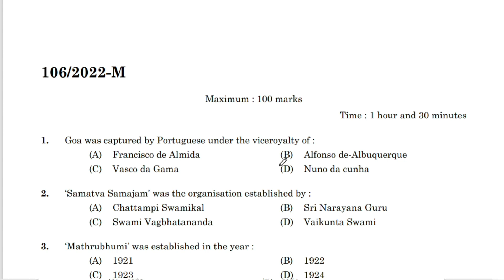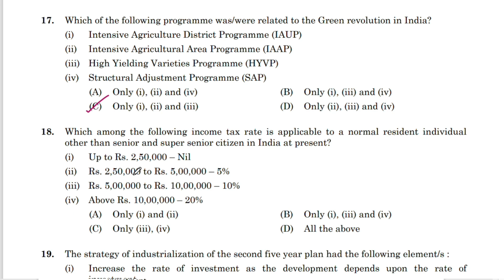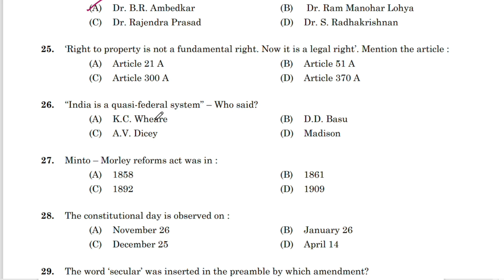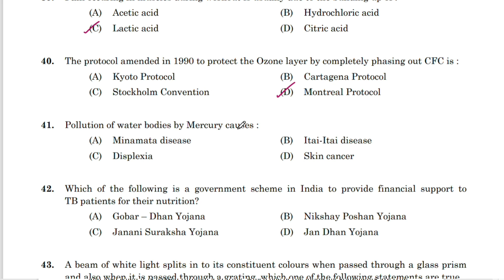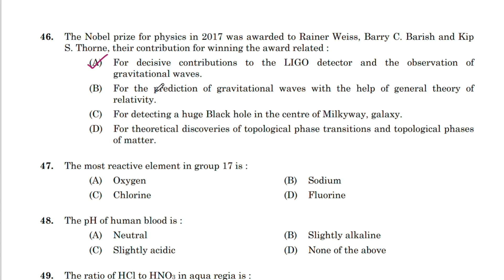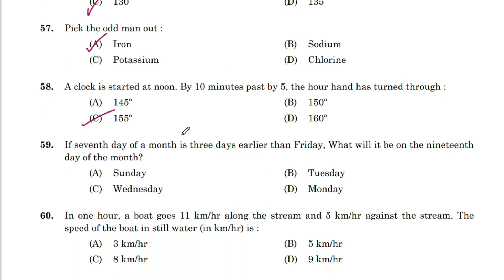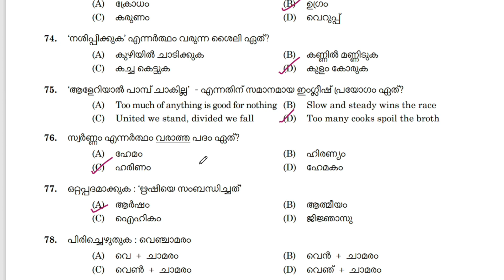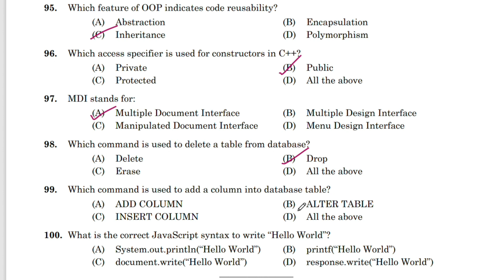LDC in Water Authority (02/11/2022) ||PSC Final Answer Key